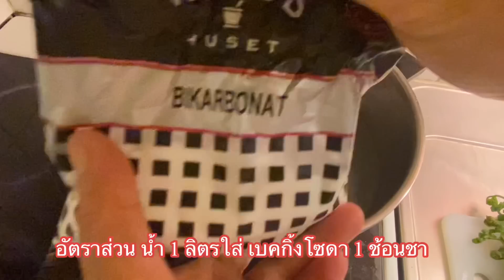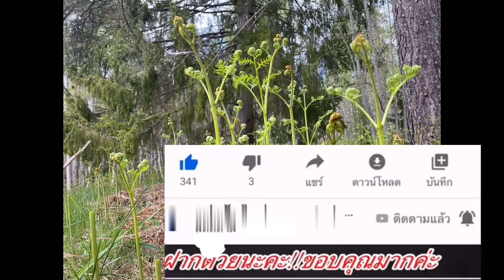วาราบิ⚠️,(เฟิร์น 3 ง้าม )ทำไงกิน,(กับส้มตำ แซบๆ),Örnbräken, Bracken, 17/5/2022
ต้องรู้การกำจัดสารก่อมะเร็ง⚠️ก่อนกิน‼️ผักกูดญี่ปุ่น(วาราบิ)⚠️กินได้รึ⁉️ทำไง?(ต้องรู้ก่อนกิน)เฟิร์น 3 ง้าม สวีเดน(Örnbräken)28 พฤษภาคม 2021

ผักกูดญี่ปุ่น,(วาราบิ),(เฟิร์น 3 ง้าม ),
Örnbräken, Bracken,(Pteridium aquilinum)
ต้องกำจัดสารก่อมะเร็ง
ล้างน้ำให้สะอาด
ต้มน้ำประมาณให้ท่วมผัก น้ำ 2 ลิตร
ใส่เบคกิ้งโซดา ประมาณ 3 ช้อนชา
ต้มเดือดปิดไฟ ใส่ผักลง แช่ให้จมใต้น้ำ
แช่อย่างน้อย 8 ชั่วโมง รึข้ามคืน
แล้วล้างน้ำออก
ทานประมาณ 2 วัน ให้หมด แช่ตู้เย็น
รสชาติออกขมนิดๆหลังทำ กรุบๆรสสัมผัสคล้ายกระเสด

ใช้ทำสลัด ยำ ,ทอดกรอบ(เทมปุระ) กับข้าวแล้วแต่ชอบ
รึ ต้มแล้วเอาไปตากเก็บไว้กินได้ เวลาจะกินก็ต้มอีกรอบ(สูตรจากแฟนคลับทางเกาหลี)ขอบคุณมากค่ะ

ผักชีล้อมฝรั่ง, kirskål,
ขื่อ อังกฤษ Bishop’ weed,
ชื่อวิทยาศาสตร์ (Aegopdium podagraria)
รับประทานได้ทั้งสด และสุก ลวก แกง อ่อม ผัด รสชาติคล้ายผักชีล้อม ผักชีหอม กลิ่นคล้ายชีล้อม แต่ฉุนกว่า
กินสดจะดีมาก
วิตามินเยอะมาก มีโปรตีนด้วย
ช่วยในเรื่องโรคเกาต์

ดอกไวโอเล็ต(ป่าสวีเดน) Viol (Violet)
กินได้ทั้งสดทั้งสุก อร่อย ทานเป็นผักทั่วไป รสชาติอ่อนๆ

อร่อย กับ ดอกไวโอเล็ต(ป่าสวีเดน) Viol (Violet) กินได้ 13 พฤษภาคม ค.ศ. 2018

การใช้ชีวิตในต่างแดน เก็บเห็ด เก็บผักป่า ความน่ารักของน้องแมว น้องหมา กินเที่ยวทำไสตร์แม่ขวัญ ฝากช่องน้องใหม่ด้วยนะคะ ขอบคุณมากค่ะ